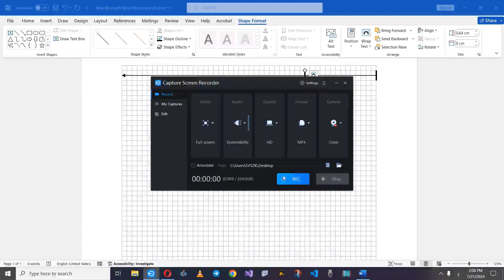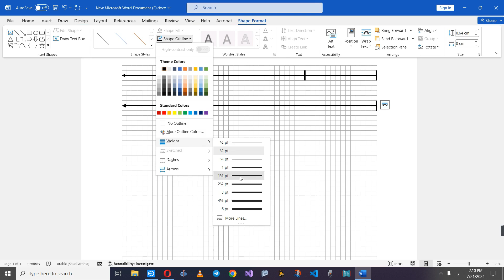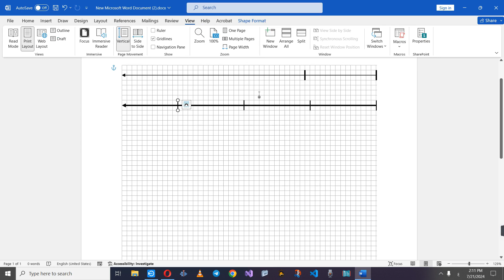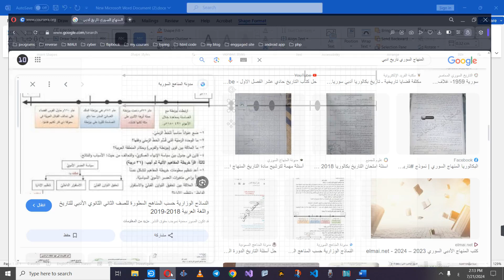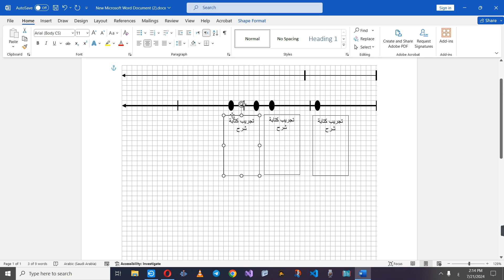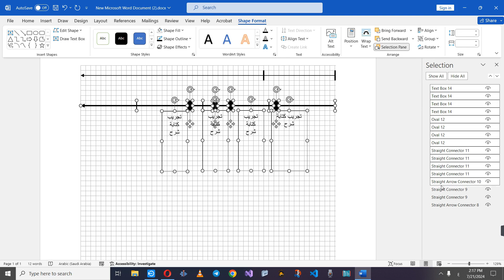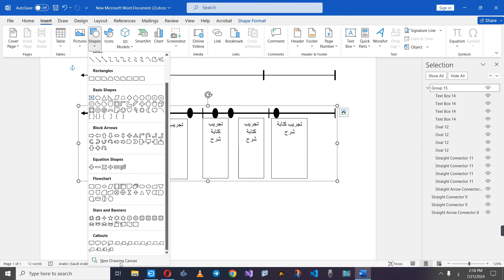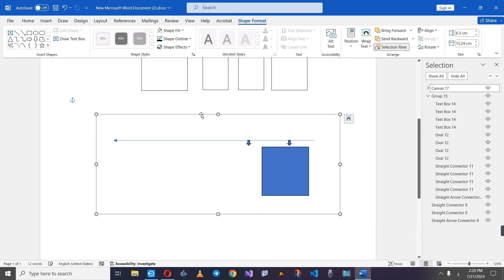وورد word رسم الخط الزمني